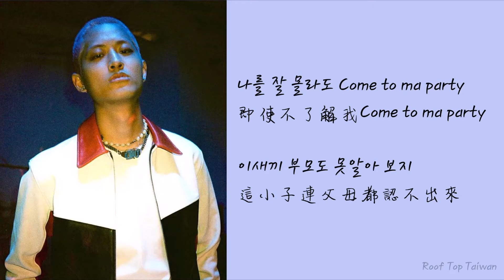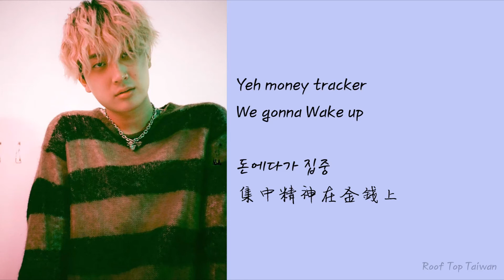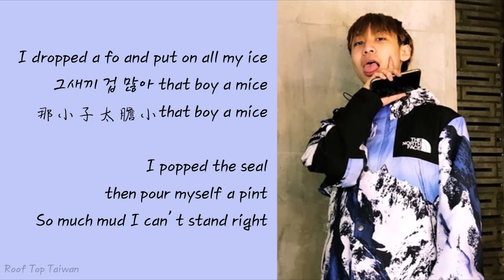【中字】ROOTS(루츠) Feat. BLASÉ(블라세), Dive(다이브), Ponyromo(포니로모) - Gap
Korean DJ/producer ROOTS(루츠) released new EP "JAMAIS VU" on Dec 19nd, 2019.
Track 2 "Gap" featuring Roof Top's member BLASÉ(블라세) Dive(다이브) and Ponyromo(포니로모).

 • Artist：ROOTS(루츠) Feat. BLASÉ(블라세), Dive(다이브), Ponyromo(포니로모) / @djroots, @shinyoungduck, @seen.dive,  @ponyromo123
 • Producer：ROOTS(루츠) / @djroots
 • Song：Gap
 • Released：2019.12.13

💙轉載請註明出處
💛非專業翻譯
💜有誤歡迎指正
All the copyrights belong to the owners.
This is only for sharing and learning purposes.
❌️Please do not remove my watermark.

Chinese translation by 흔여
Lyrics video made by 흔여